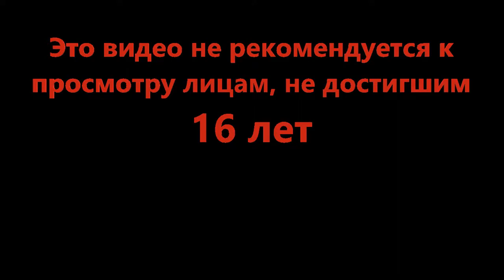А я тебя вижу - BIGFOOT! (Roblox)